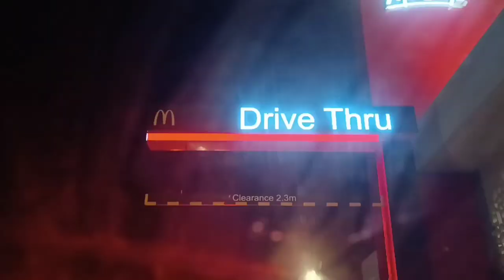When The Ice Cream Machine Is Broken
Ehe